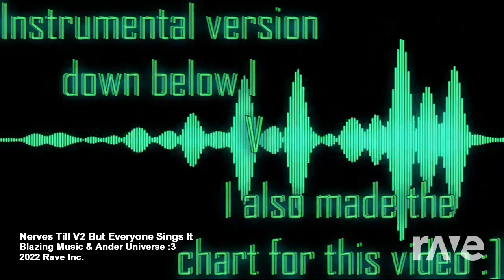Dusk till nerves v2 remix (mashup)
Like the videos for support
And Share it to your friends and others!